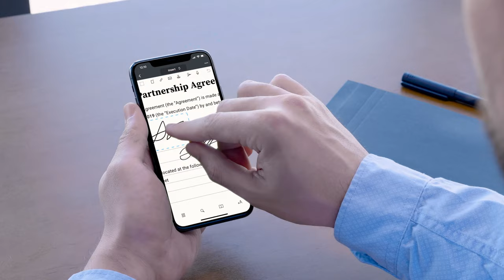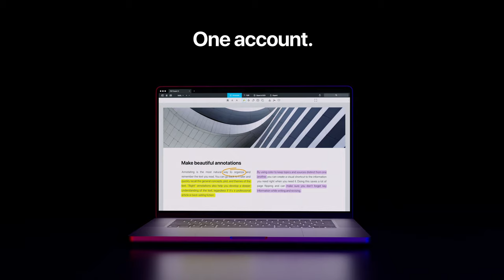Meet the all-new PDF Expert – the go-to PDF editor for iPhone, iPad, and Mac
PDF Expert makes it easy to edit, annotate, sign and organize PDFs. Work across your iPhone, iPad, and Mac to get things done wherever you are.